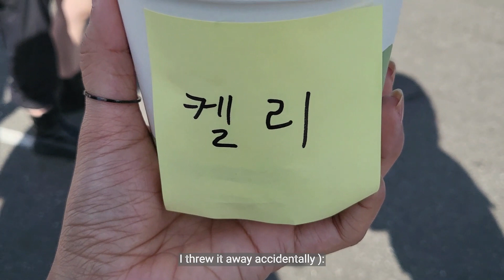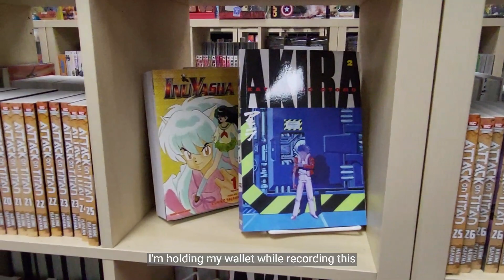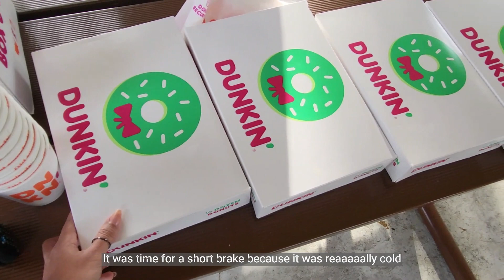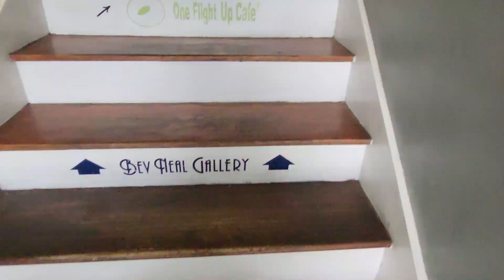Daily Vlog in Orlando | Shooting Cars Commercial | Korean Festival | Visiting Comic Book Stores/Café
- About me -
Hi there, fren! My name is Kelly and I'm based in Orlando, FL!
On my channel you'll see videos about Kendo, vlogs about my daily life navigating the adult world, cafe hopping, productivity, organization, apartment decor, cooking, journaling, art and so much more!. I'm excited to share this next chapter of my life with you!

- Camera: Samsung Galaxy Z Flip3
- Edit: ClipChamp - Video editor (until I find a better one to use!)